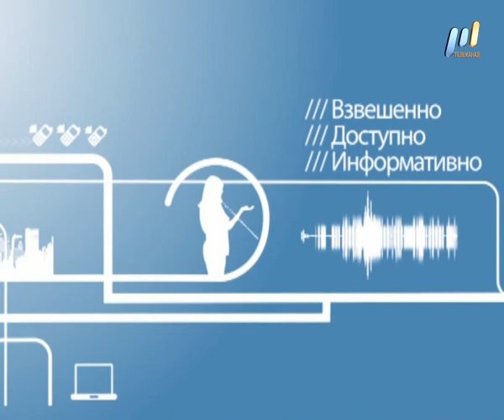"ПРЯМАЯ ЛИНИЯ" в редакции издания "Вечерний Харьков", гость: С.Бидыло (эфир от 30.01.2017)